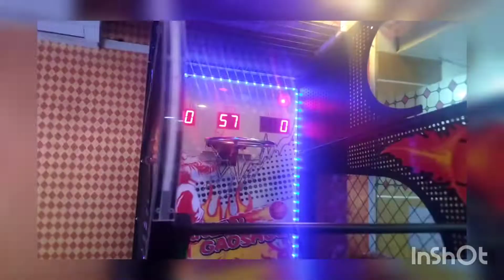ভলিবল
ভলিবল খেলা ও ব‍্যায়াম